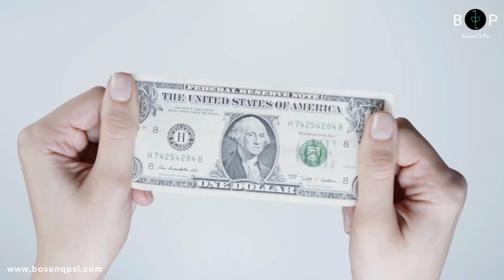Simulation of Things in Electric Vehicles (EV) - BosonQ Psi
Dive into the future of electric vehicles with BosonQ Psi! Our cutting-edge simulations are revolutionizing the way we understand and optimize EV technology. From battery performance to vehicle efficiency, we're pushing the boundaries of what's possible. Join us on this electrifying journey towards a cleaner, more sustainable tomorrow!